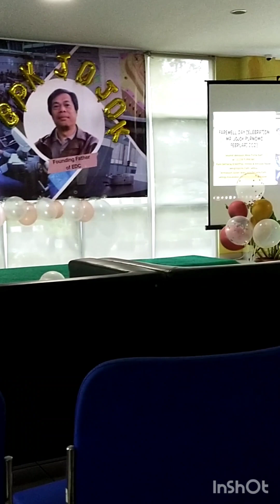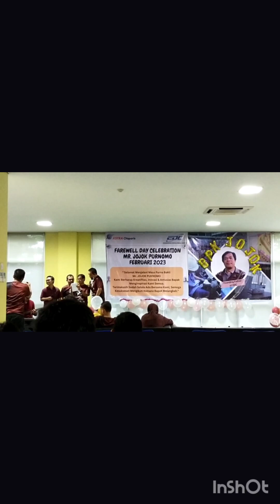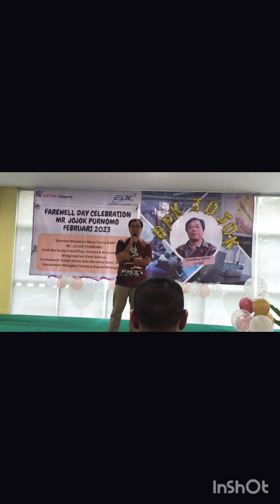Acara purna Bakti Pak Jojok di Astra Otoparts Div. EDC